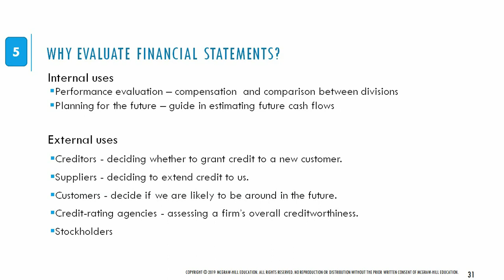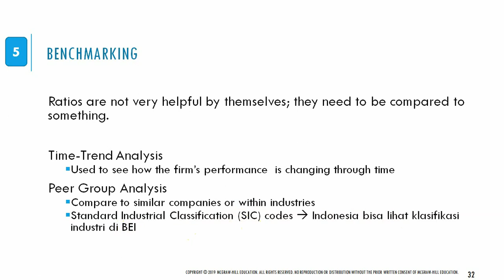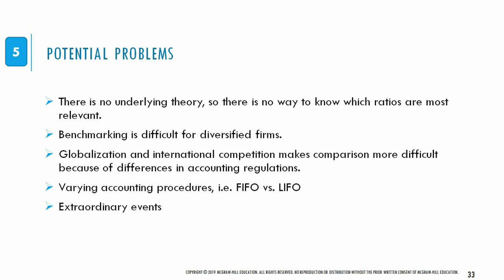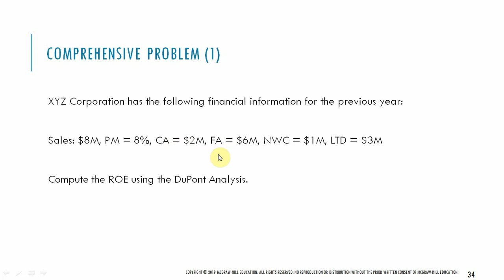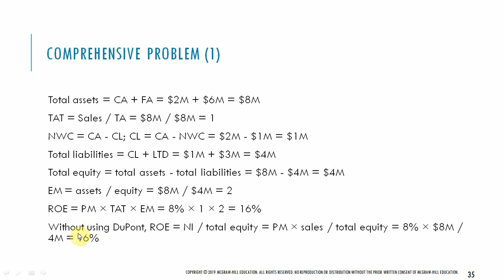6. Evaluate Financial Statements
Video menjelaskan tentang Statement of Cash Flows, Standardized Financial Statements, and Financial Ratio.

Video ini dibuat sebagai bahan ajar mata kuliah Manajemen Keuangan, Program Studi Manajemen Keuangan, Jurusan Akuntansi, Politeknik Negeri Jakarta.
Semoga bermanfaat.